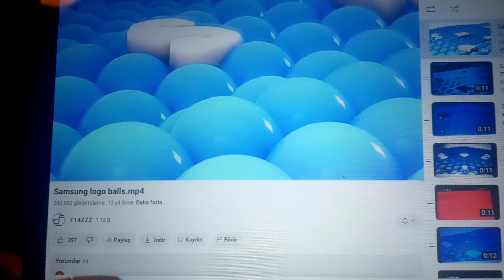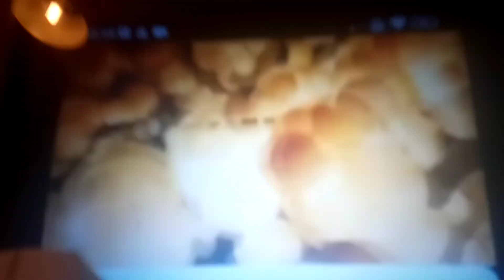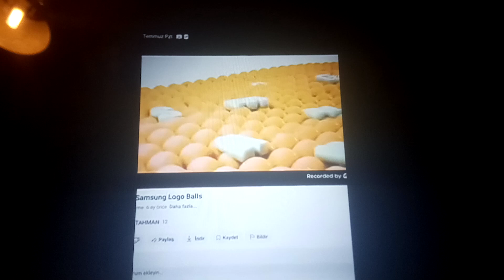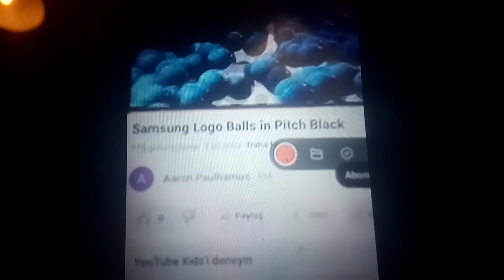Samsung Logo Balls Effects (Sponsored by Preview 2 Effects)